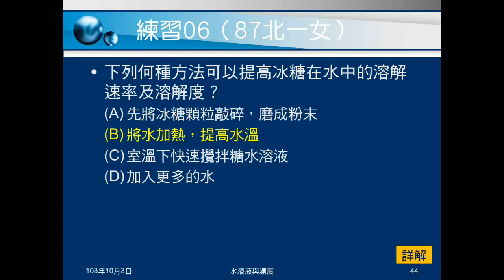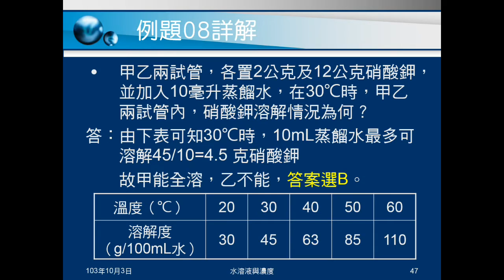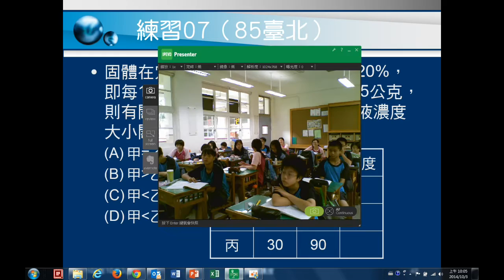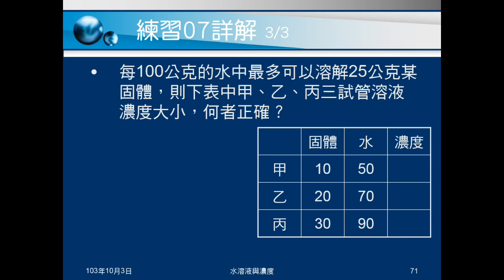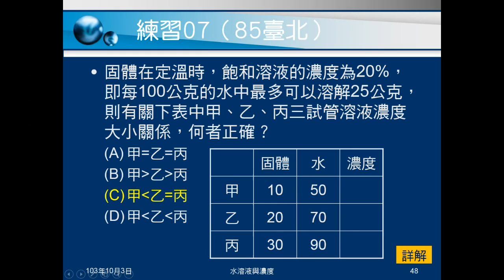103學年國二理化 物質的世界23：溶解度觀念（例題08、練習07）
關於溶解度觀念題。例題08是給溶解度表格，問給定條件能否全溶。練習07是給溶解度，問給定情況的濃度大小。